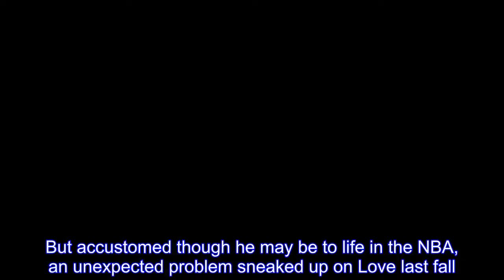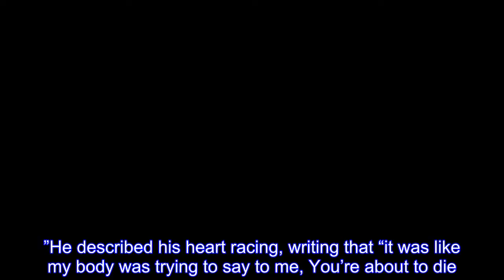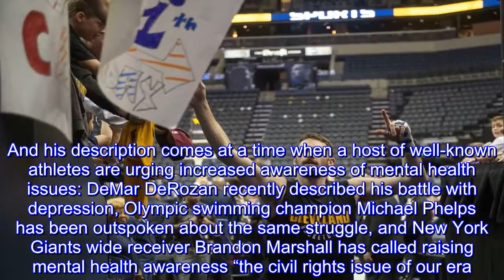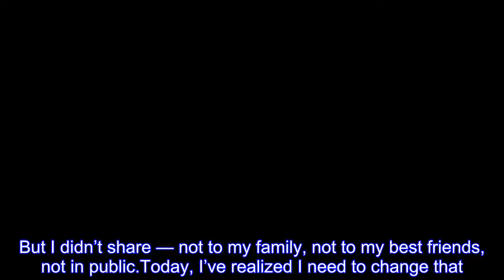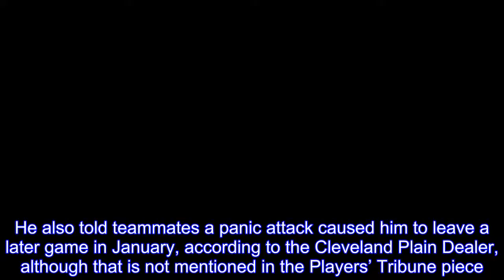Kevin Love, DeMar DeRozan open up about mental health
You would think that Kevin Love, a 29-year-old in his 10th season of professional basketball, would have experienced everything imaginable in a basketball game.But accustomed though he may be to life in the NBA, an unexpected problem sneaked up on Love last fall.The Cleveland Cavaliers star suffered a debilitating panic attack during an early season game, an experience that helped convince him Americans must pay more heed to mental health issues.“For 29 years, I thought mental health was someone else’s problem,” Love wrote this week in a candid Players’ Tribune essay.“I’ve realized I need to change that.” He started that process with a vivid description of his own experience.During the third quarter of a Nov.5 home game, Love suddenly felt like “everything was spinning, like my brain was trying to climb out of my head.”He described his heart racing, writing that “it was like my body was trying to say to me, You’re about to die.”He left the arena and headed straight for the Cleveland Clinic.The experience was sobering enough to prompt his essay.And his description comes at a time when a host of well-known athletes are urging increased awareness of mental health issues: DeMar DeRozan recently described his battle with depression, Olympic swimming champion Michael Phelps has been outspoken about the same struggle, and New York Giants wide receiver Brandon Marshall has called raising mental health awareness “the civil rights issue of our era.”Love has now added his voice to that chorus.“I turned 29 in September and for pretty much 29 years of my life I have been protective about anything and everything in my inner life,” Love wrote in the essay.“I was comfortable talking about basketball — but that came natural.It was much harder to share personal stuff, and looking back now I know I could have really benefited from having someone to talk to over the years.But I didn’t share — not to my family, not to my best friends, not in public.Today, I’ve realized I need to change that.I want to share some of my thoughts about my panic attack and what’s happened since.If you’re suffering silently like I was, then you know how it can feel like nobody really gets it.Partly, I want to do it for me, but mostly, I want to do it because people don’t talk about mental health enough.And men and boys are probably the farthest behind.” Talking about mental health was “a form of weakness” that he worried could hurt him in basketball or “make me seem weird or different,” Love wrote.He also told teammates a panic attack caused him to leave a later game in January, according to the Cleveland Plain Dealer, although that is not mentioned in the Players’ Tribune piece.“Growing up, you figure out really quickly how a boy is supposed to act.You learn what it takes to ‘be a man.’It’s like a playbook: Be strong.Don’t talk about your feelings.Get through it on your own.So for 29 years of my life, I followed that playbook.And look, I’m probably not telling you anything new here,” he w